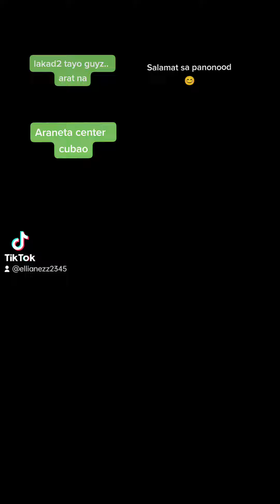minivlog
araneta center cubao